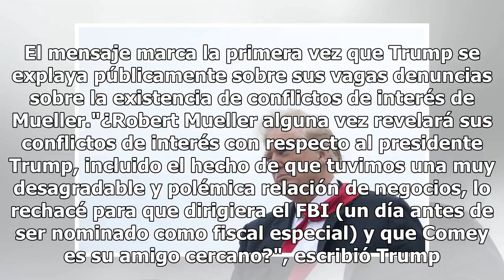Trump afirma que tuvo "relaciones comerciales" con Mueller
El presidente estadounidense, Donald Trump, insistió el domingo en que el fiscal especial Robert Mueller tiene "conflictos de interés" que deberían impedirle investigar la interferencia rusa en la elección de 2016, alegando que los dos tuvieron una relación de negocios. En una serie de tuits dirigid...